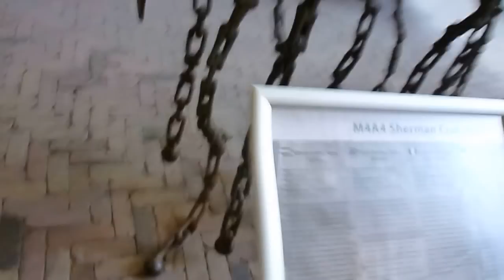Sherman M4A4 Crab MK1, Destroyed Sherman and Churchill Mk5 tank. Overloon museum.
Sherman M4A4 Crab MK1 tank. Destroyed Sherman and Churchill Mk5 tank. Gefilmd in het oorlogsmuseum in Overloon. Hier heeft het 7e Amerikaanse leger een tankslag gevoerd in oktober 1944 tegen de Duitse bezetters. Tijd tussen Market Garden en het Ardennen Offensief. Ook wel de Forgotten War genoemd.
The American 7th Army fought a tank battle against Germany at Overloon in The Netherlands in October 1944. This is the called the Forgotten War. It took place between Operation Market Garden and the Ardenne Offensive in Belgium.
In Oktober 1944 die Deutsche Panzerdivision hat schwer gestritten gegen die 7 Panzer Armee von Amerika bei Overloon in die Niederlande. Es ist in die Zeitperiode schwissen Market Garden Arnheim und Operation Herbstnebel / Ardennen Offensive.